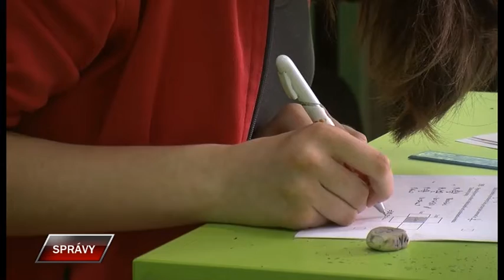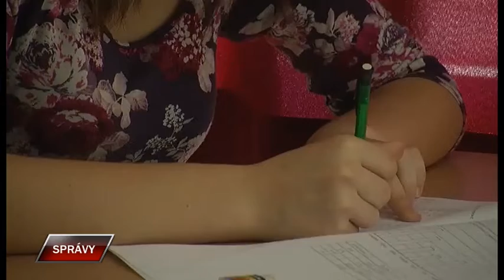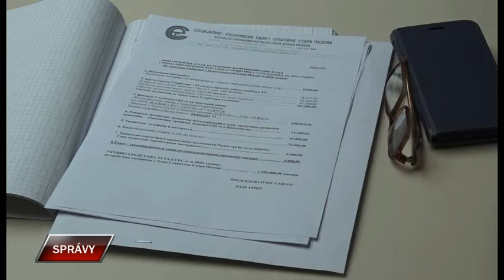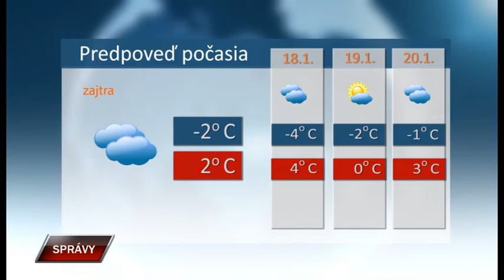Spravy 16 1 2020